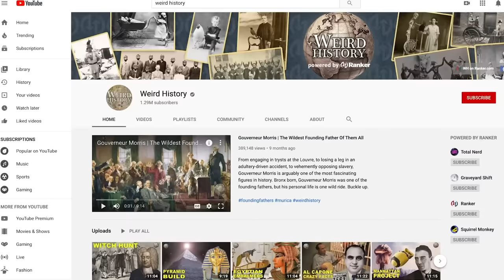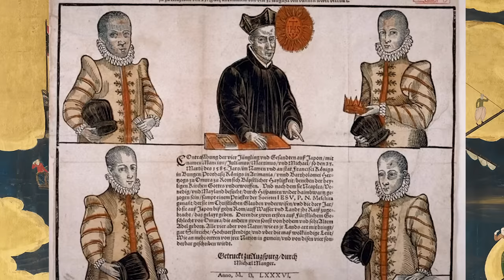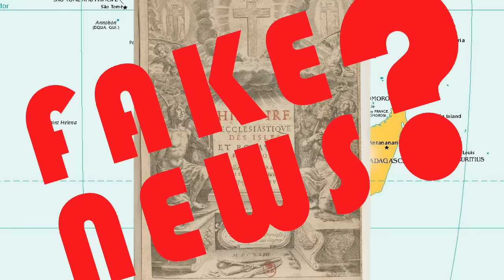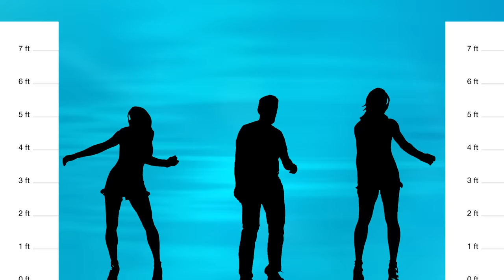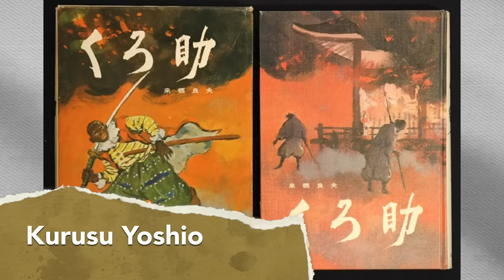Yasuke | The Black Samurai Who Escaped Slavery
If you've ever played the video game Nioh, you might have noticed a tall, ax-wielding, black samurai named Yasuke. Maybe you're a fan of the Afro Samurai anime. Perhaps you're a Hollywood insider all about Lionsgate's Black Samurai film, which was announced in spring 2017. All of these projects are based on a real person. Yasuke was an African samurai who arrived in Japan with Jesuits during the Sengoku period.